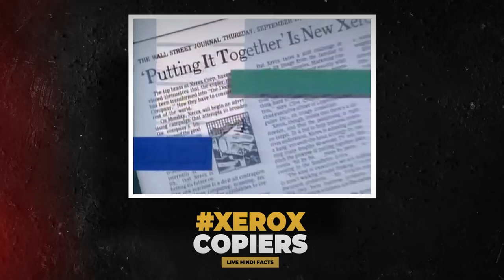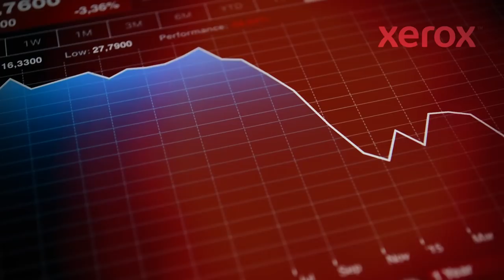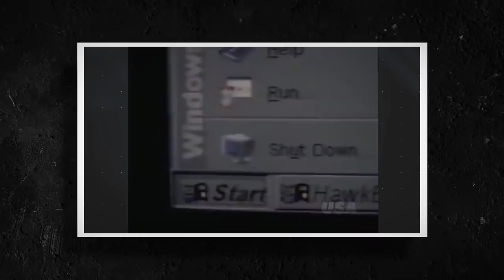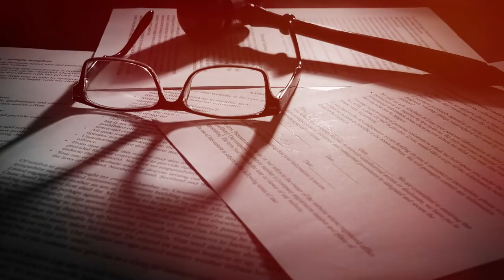How Steve Jobs & Bill Gates Stole Xerox's Technology | Microsoft vs Apple History | Live Hindi Facts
Apple Inc. is an American multinational technology company that specializes in consumer electronics, computer software and online services. Apple is the largest information technology company by revenue and, since January 2021, the world's most valuable company.
Steve Jobs  was the chairman, chief executive officer (CEO), and co-founder of Apple Inc.

Microsoft Corporation is an American multinational technology corporation which produces computer software, consumer electronics, personal computers, and related services.
William Henry Gates III is an American business magnate, software developer, investor, author, and philanthropist. He is a co-founder of Microsoft, along with his late childhood friend Paul Allen.